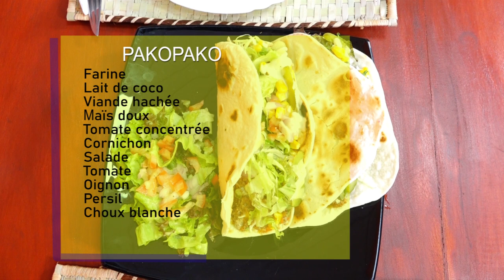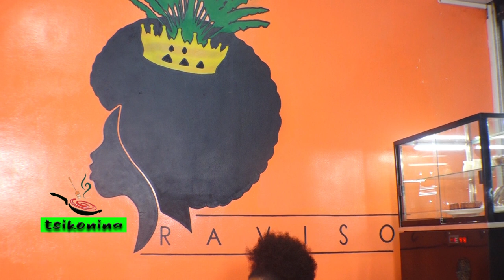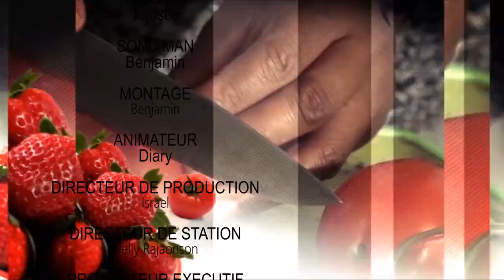TSIKONINA DU 12 MARS 2022 PAKOPAKO BY TV PLUS MADAGASCAR